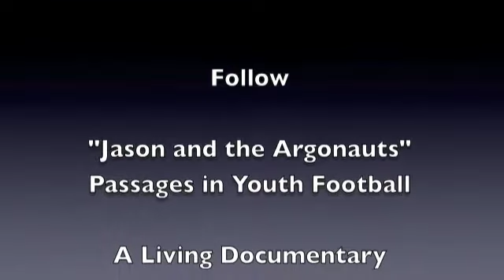First Breakdown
There are many rituals in football, one of of which includes the breakdown.  Scottsdale Argos newly inaugurated pee wee and midget league teams join together in their first breakdown at Velocity training facilities in Scottsdale Arizona during SPARQ combine training.  Its a start!